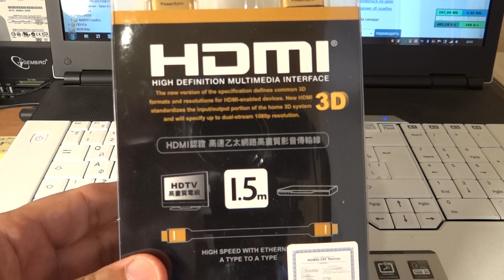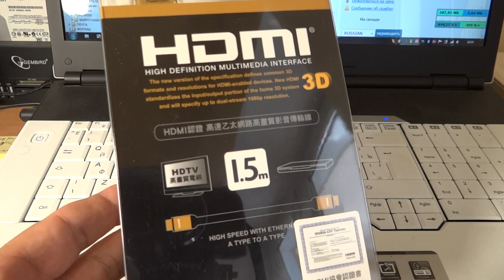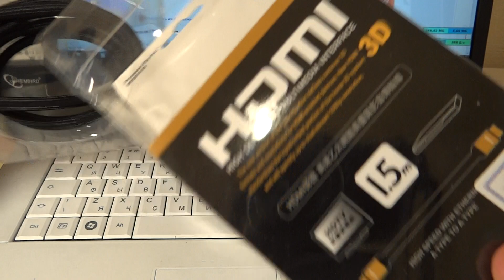HDMI для видео 3D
ОБЗОР